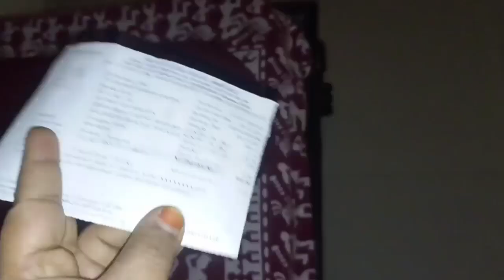మా ఇంట్లో గుమ్మడికాయ మేళ ? 🎃 paratha|| Friday Morning Routine 4:30 A. M to 7A.M|| ధనుర్మాసం ముగ్గులు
మా ఇంట్లో గుమ్మడికాయ మేళ నడిచింది || Friday Morning Routine 4:30 A. M to 7A.M|| ధనుర్మాసం ముగ్గులు